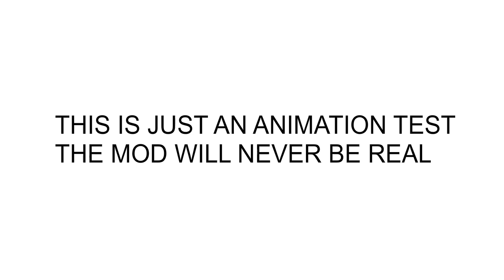citruzbox teaser (NOT REAL)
haha u thought I;ma make an actual mod
dummye